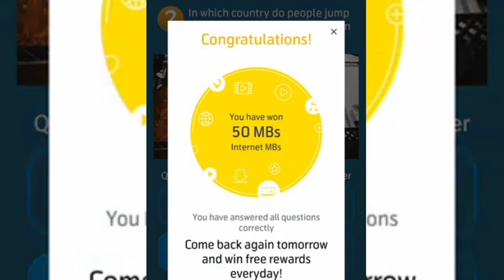11 January 2021 Questions and Answers | My Telenor TODAY questions | Telenor Questions Today Quiz